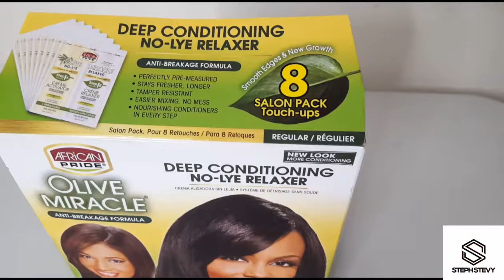TECHNIQUES DE DÉFRISAGE POUR DES CHEVEUX FORTS ET BRILLANTS.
Hey guys! Bienvenue !

Dans cette video je vous dévoile tous les meilleurs téchniques pour réussir votre défrisage de cheveux à la maison.
 avec ces téchniques plus jamais de brulure,de chutes ni de pertes de cheveux.
vos cheveux pousseront avec force et brillance.